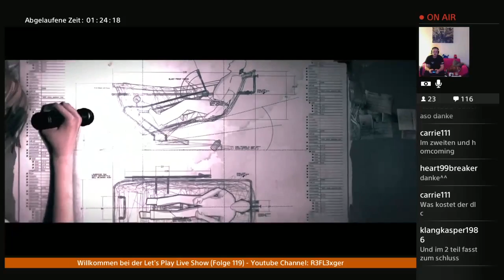Let’s Play The Assignment (TEW DLC)(PS4)#3 Wer guckt eigentlich noch TV ?